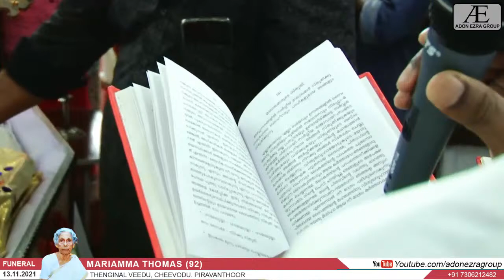MARIYAMMA THOMAS (92) || FUNERAL SERVICE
MARIYAMMA THOMAS (92)
THENGINAL VEEDU
CHEEVODU ,PIRAVANTHOOR